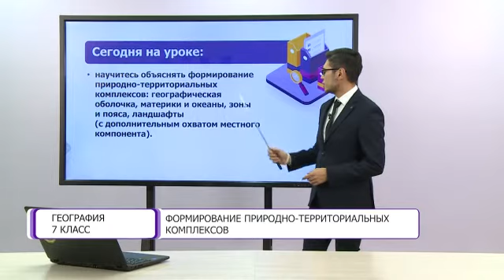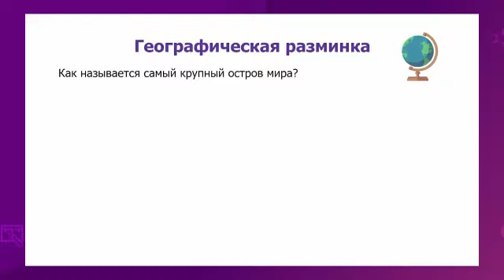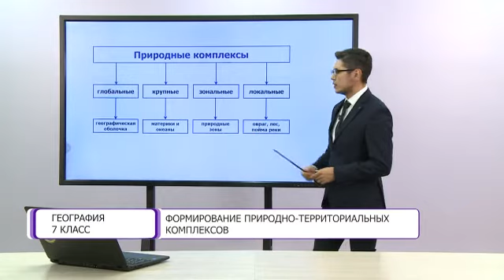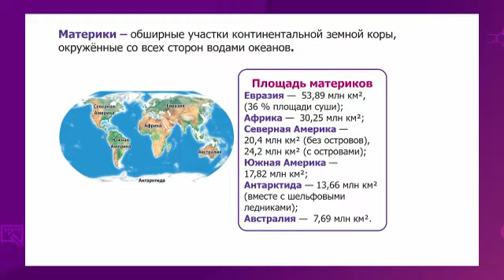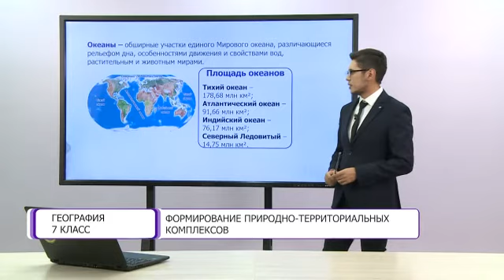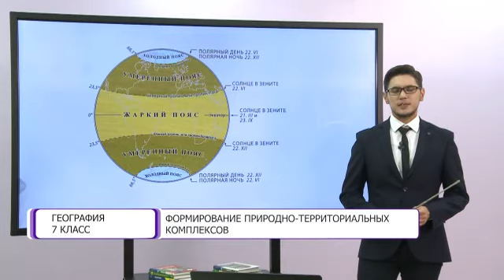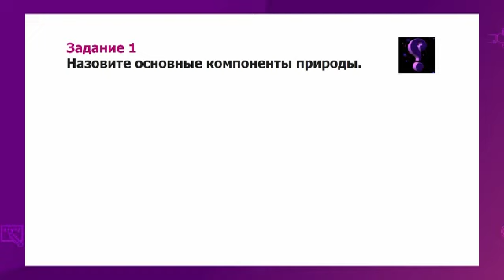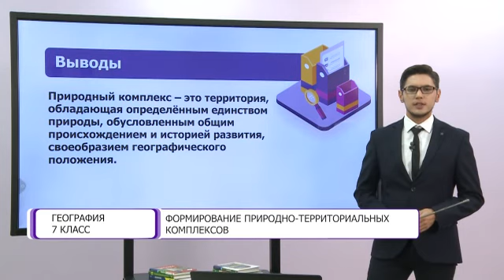География. 7 класс. Формирование природно-территориальных комплексов /10.02.2021/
Тема урока: Формирование природно-территориальных комплексов